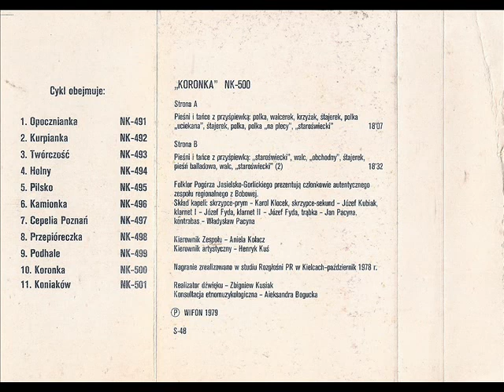Koronka - Bobowa - Pieśni i tańce z przyśpiewką - Polka, walcerek, krzyżak, stajerek, polka uciekana